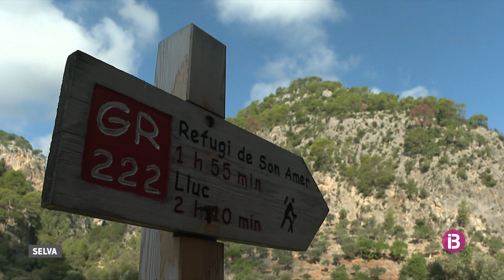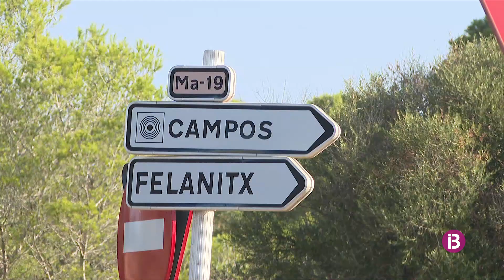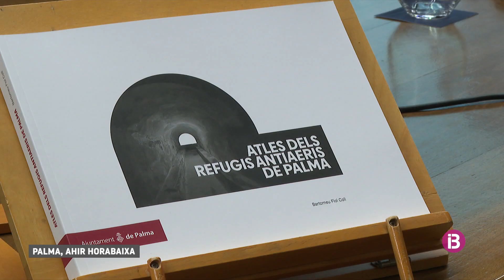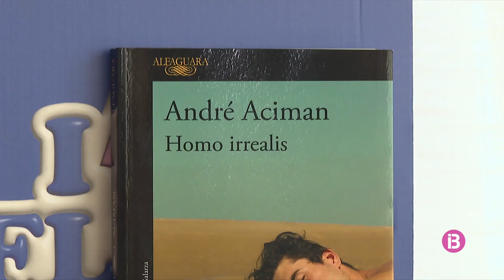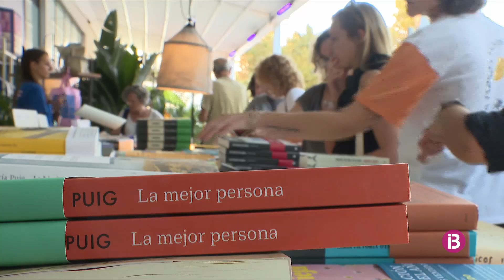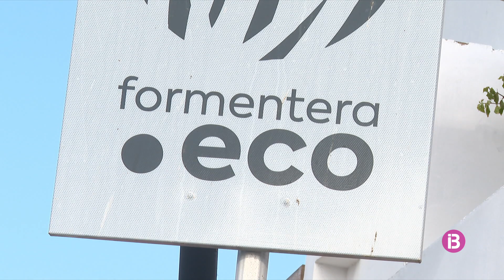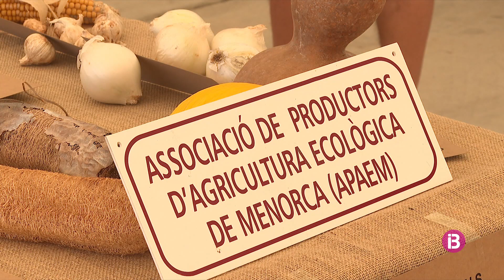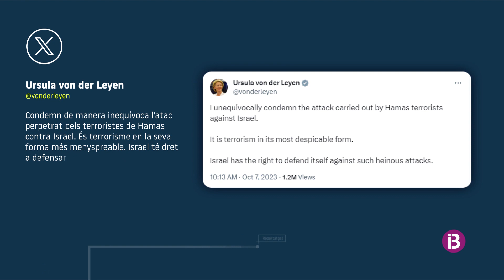NOTÍCIES IB3 MIGDIA CAP DE SETMANA 07/10/2023